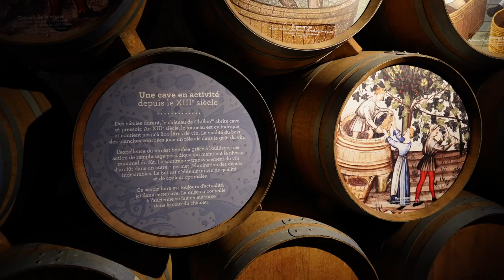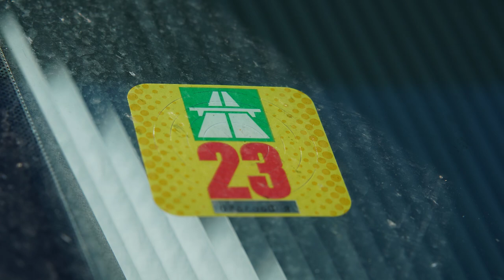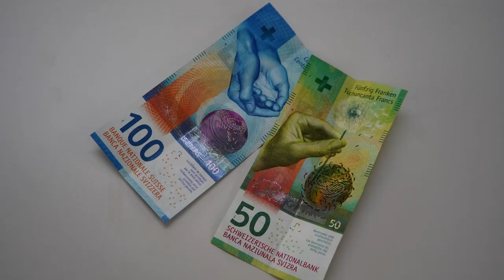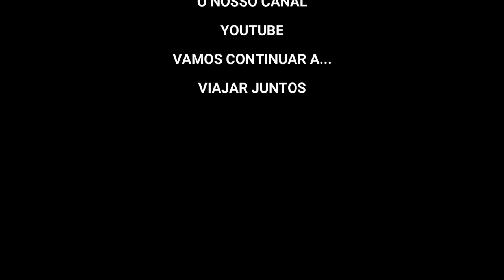AUTOCARAVANA... É POSSIVEL VIAJAR PELA SUIÇA ??? #198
NESTE VIDEO, FALAMOS SOBRE A NOSSA EXPERIÊNCIA, DE COMO É VIAJAR DE AUTOCARAVANA PELA SUIÇA.
VENHAM TAMBEM VISITAR O CASTELO CHILLON E A CIDADE DE FRIBURGO.